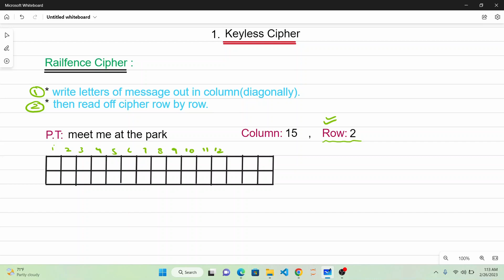Lec-10(A): How to do Encryption by using Railfence Cipher | Example # 01 | Information Security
In this video, We are discussing about the information related to Railfence Cipher Encryption with example.

Students are requested to make a minimal commitment.
Keep Learning and Stay Healthy!